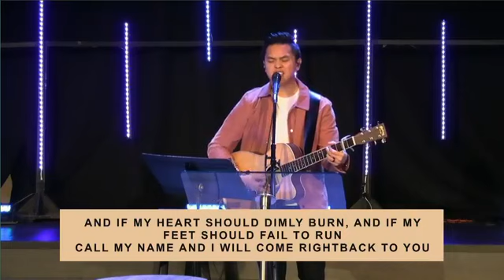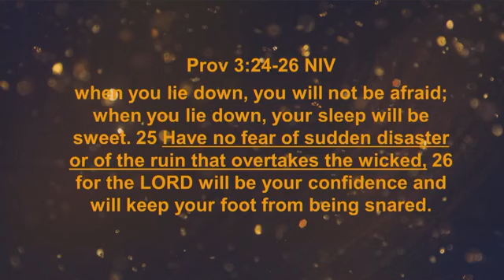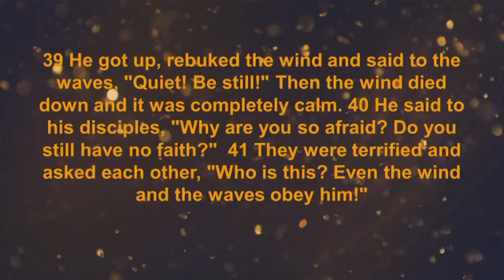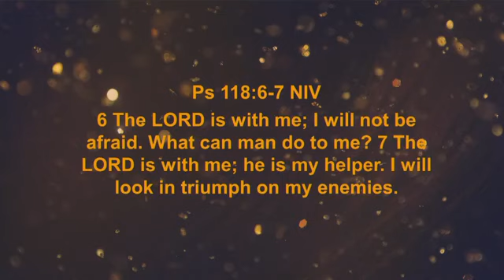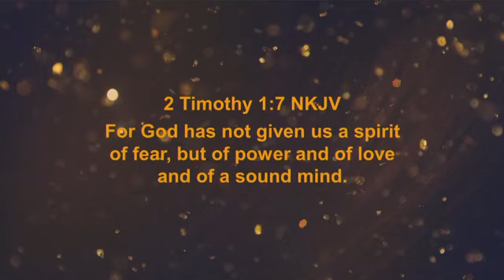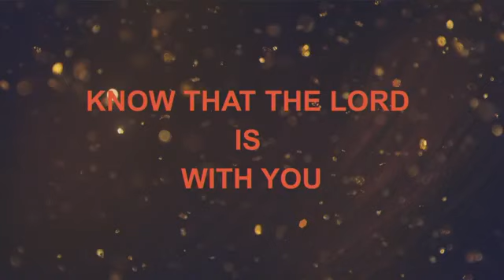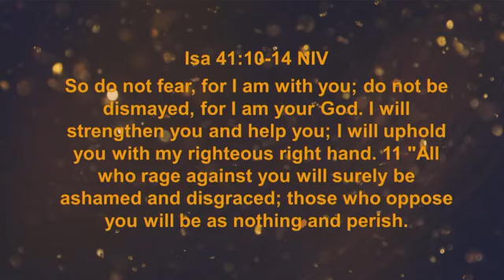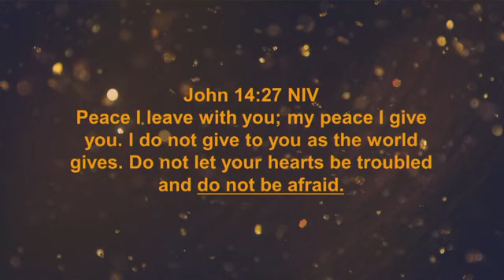Online Celebration | February 14 | Champion Life Centre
"Have no fear of sudden disaster or of the ruin that overtakes the wicked, for the LORD will be your confidence and will keep your foot from being snared."
- Prov. 3:25-26 NIV

Each and every one of us will go through trials, tragedies, and situations that will shake us and cause us to fear. However, with the Lord, we can overcome!

Join us this Sunday at 10:30am EST on Facebook Live as we find out how to 𝐎𝐯𝐞𝐫𝐜𝐨𝐦𝐞 𝐅𝐞𝐚𝐫!